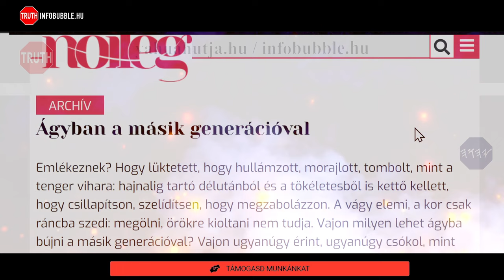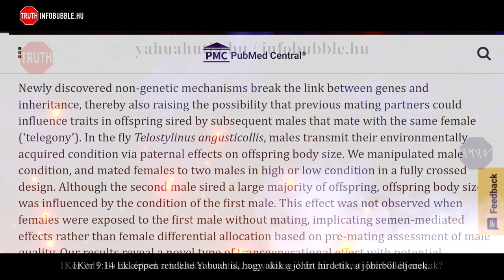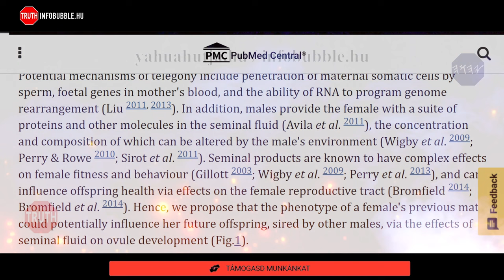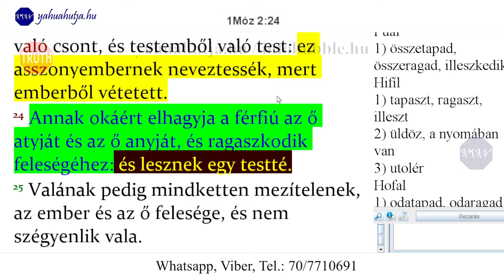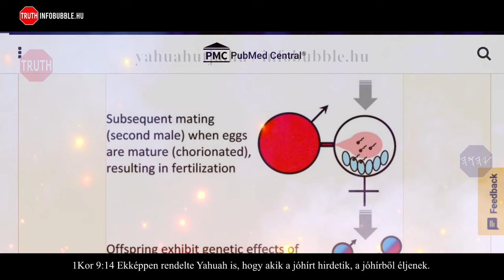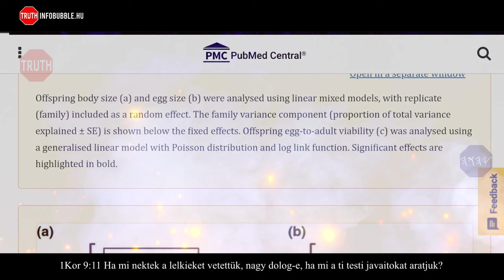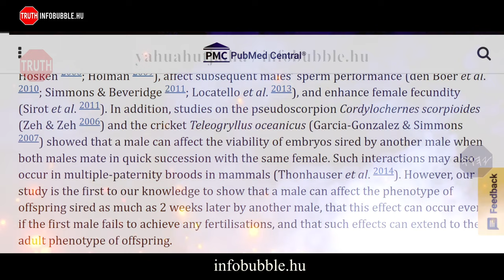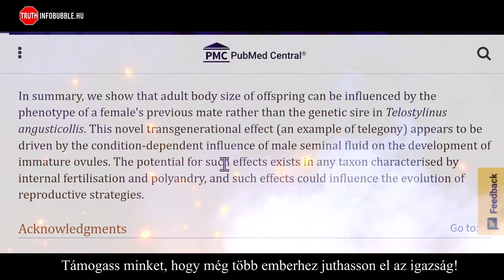KÜLÖNÖS DOLGOK -TÁVOLI ROKONOK (TELEGÓNIA)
Üdvözlet!

ADÓD 1%-ÁVAL TÁMOGATHATOD MUNKÁNAKAT:
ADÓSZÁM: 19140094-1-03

Közlemény: Adomány
Nemzetközi bankszámlaszám (IBAN):
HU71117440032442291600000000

HalleluJAH!